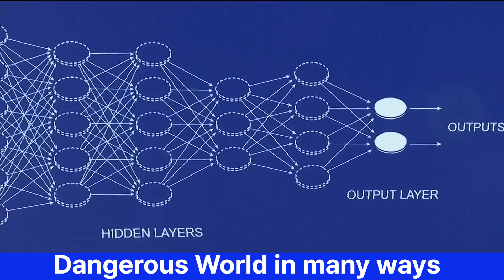#1010 2024 184 Can you survive?